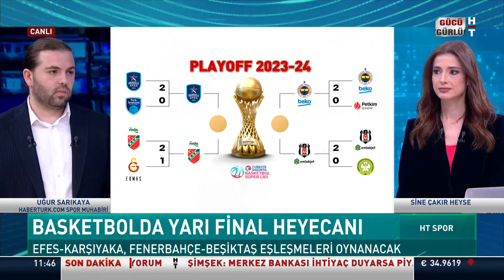Basketbolda yarı final heyecanı! Uğur Sarıkaya anlattı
Yarı Final maçları bugün Efes - Karşıyaka maçıyla başlıyor.

HT Spor'da Sine Çakır Heyse sordu; Haberturk.com Spor Muhabiri Uğur Sarıkaya anlattı.